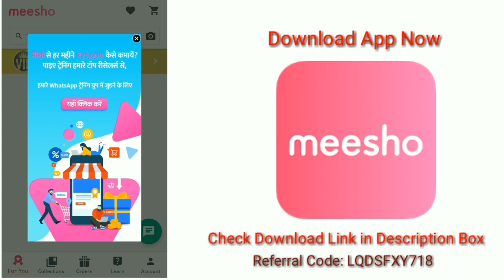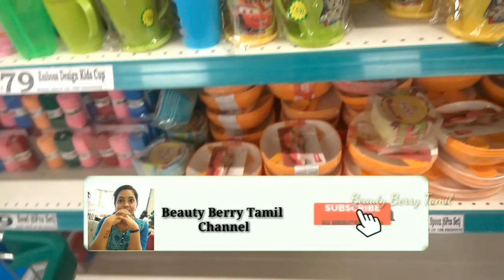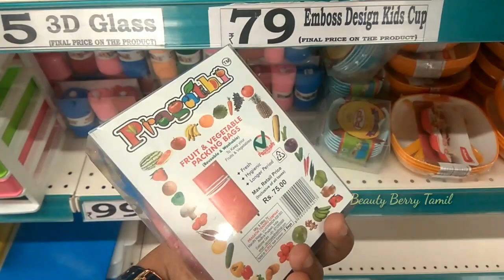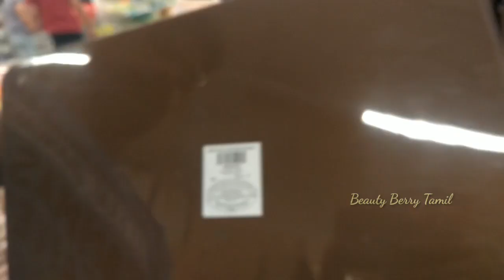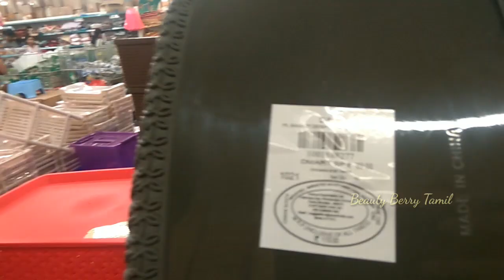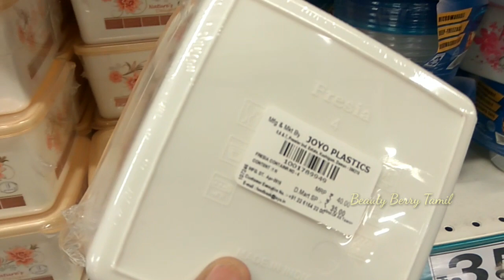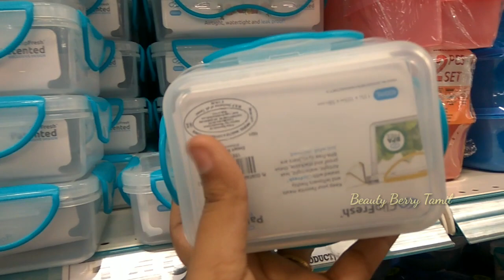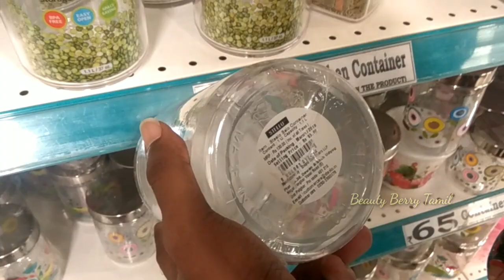Dmart Dussehra Offers || Dmart Organizers and Storage Containers|| Dmart Shopping Tour & Vlog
Hi Friends,

In this video I have shared Dmart Organizers Collections and Dussehra Offers. Hope you all will like this video. Keep supporting me dear friends.